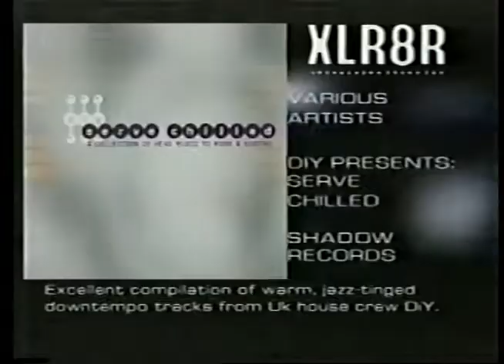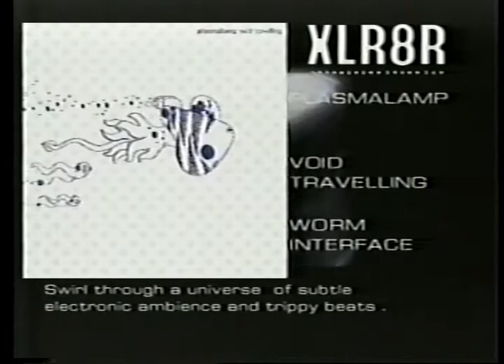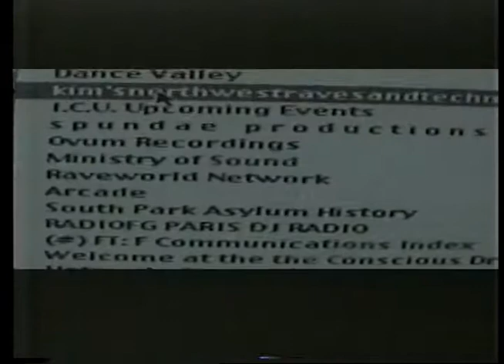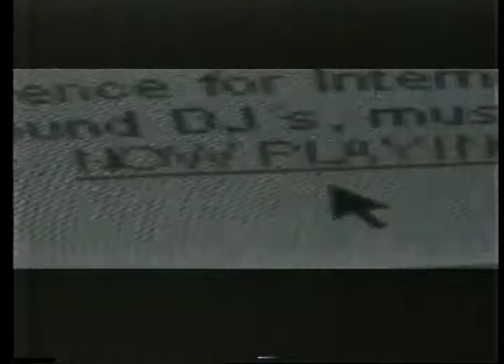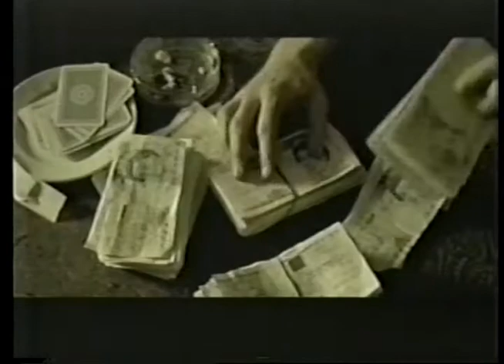Freak City -1999 Rave TV Show - w/Mark Farina, LTJ Bukem, Mocean Worker, Craze and EZ Rollers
Freak City was an independently produced TV show from 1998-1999 covering raves and electronic music across the US and Europe. Created by Los Angeles based Arcade America records, the series aired on leased access TV stations in 15 big city markets.

This episode features music videos by ATB, Mocean Worker and EZ Rollers, as well as event footage and interviews with Mark Farina, DJ Deacon, LTJ Bukem, Dazee, Craze and Aphrodite.